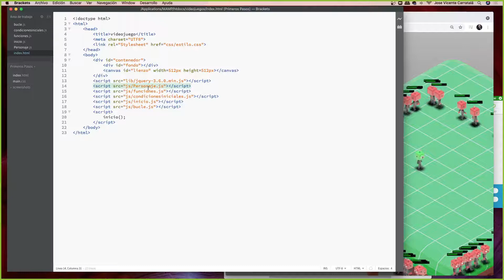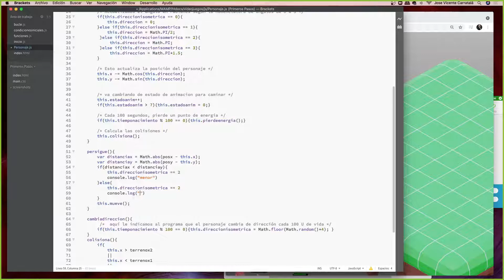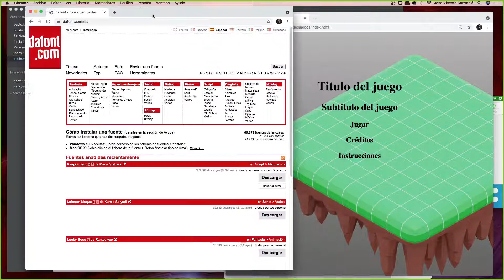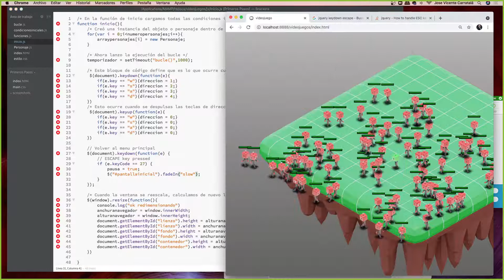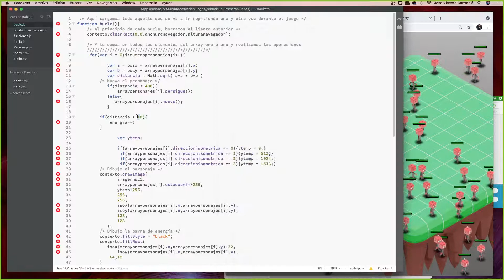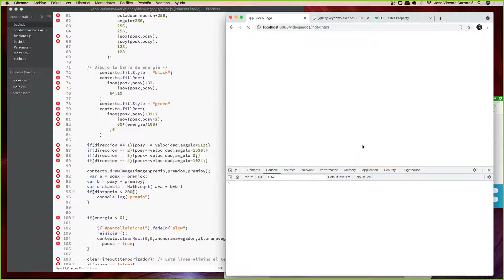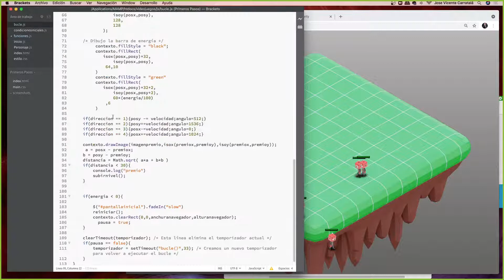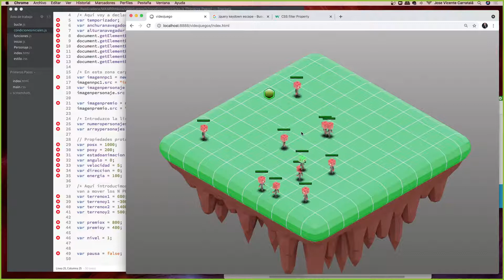Como programar un juego isométrico parte 3